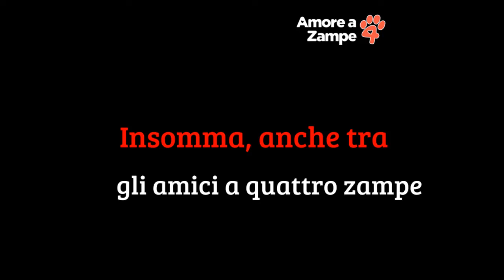FESTA DEL PAPA - Amoreaquattroampe.it